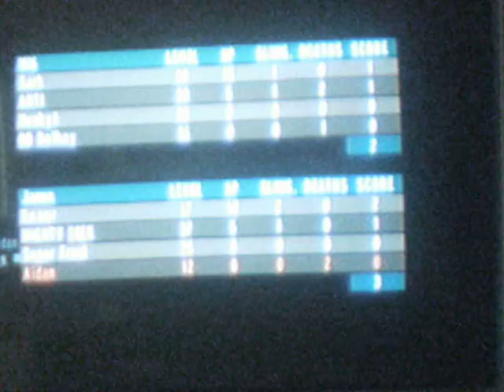Aidan suck's at goldeneye online Ep.1 SHOTGUNS AND OTHERS...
just some gameplay of me playing some goldeneye online!!! Hope you like it

PEACE!!! :D